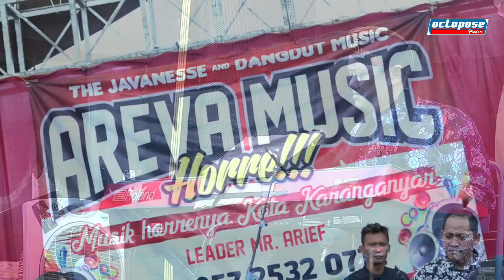HANING - Lagu Dayak | Nana AREVA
AREVA LIVE BLOKOMBO PLESUNGAN
Tasyakuran ALMERA SANUM
Putri Bp. HARTANTO - Ibu ENDANG

SONG TITLE : HANING
VOCAL : NANA - AREVA
SONG WRITER : HAIDIR BHS2 STUDIO

AUDIO BY : LANCAR JANGKAR SUKOHARJO
VIDEO BY : OCTOPOSE MEDIA - 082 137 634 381